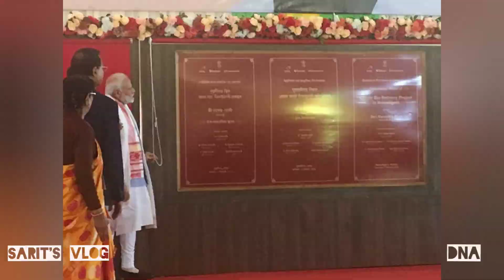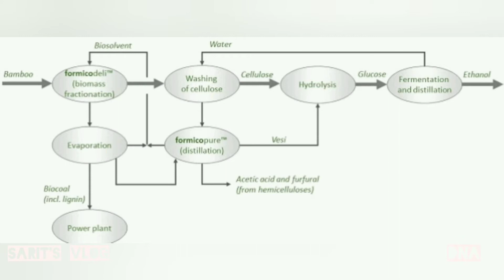DNA | Ep 10 | NRL Bio Refinery - Bamboo Technology Park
DNA | Ep 10 | NRL BioRefinery